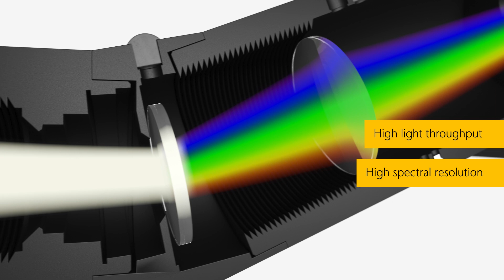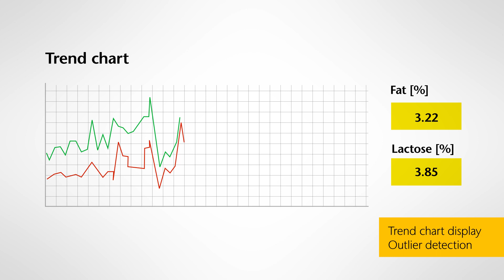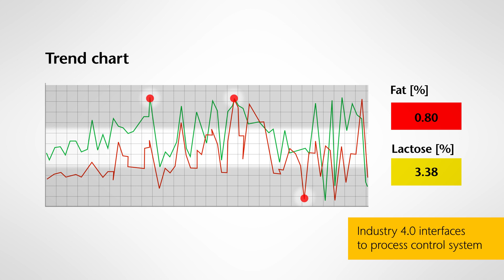Polytec PAS Analyzer: Real-time NIR spectrometer for inline Quality Control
The requirements and legal specifications in modern food and agricultural goods production force producers to permanently monitor production efficiency and product quality. The selection of the right raw materials and subsequent processing under optimal production conditions is decisive for the subsequent product quality.

With high production volumes and requirements for continuous production optimization in the running process, quality control with classic laboratory analyses can no longer deliver the results required in a timely manner.
This is where process optimized NIR technology comes into play, allowing manufacturers to move their quality control from the laboratory directly into the process. With Polytec PAS analyzers, it becomes possible to optimize the use of materials and to reduce or completely avoid the production of material that does not meet specifications.

Polytec's NIR systems with fiber-coupled measuring units offer the advantage of being used directly in the production area and with pinpoint accuracy. This avoids the spectrometer being exposed to unfavorable production conditions, such as temperature fluctuations, high humidity, and the effects of dust and dirt.  With the small and compact measuring units, measurements can also be taken at production points that are difficult to access. Use in Ex-protected areas are simplified and made more cost-effective by the separation of the measuring unit and spectrometer.

Various measuring units are available, for example for non-contact analyses above conveyor belts or endless tracks as well as contact sensors which are mounted directly in pipelines, collection containers or storage vessel.

Common applications in process control include monitoring homogeneity, separation or mixing processes, chemical-physical reactions and quality control of intermediate and end products. Product-relevant parameters such as moisture, fat content, dry matter, protein content or pH value are determined with one measurement and allow prompt adjustments of production conditions to minimize fluctuations in product quality and avoid faulty batches and rejects.